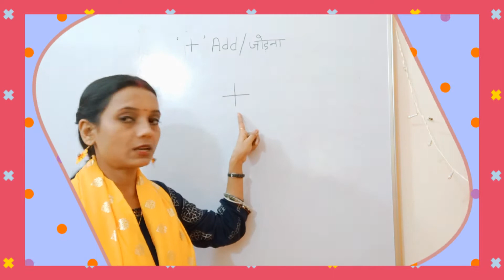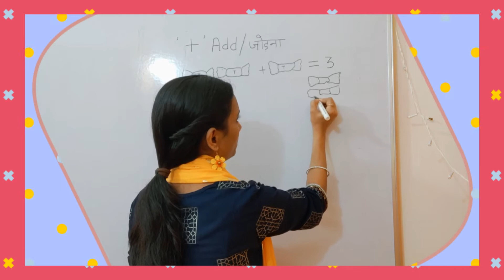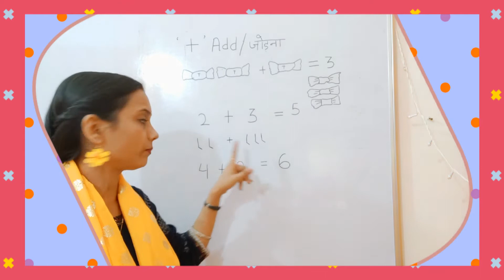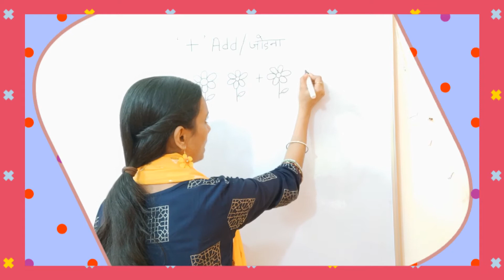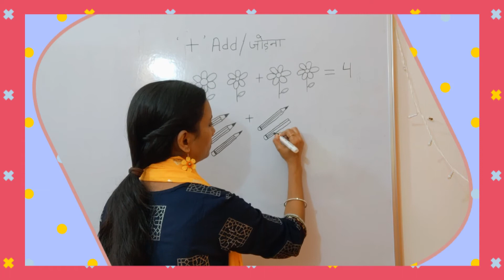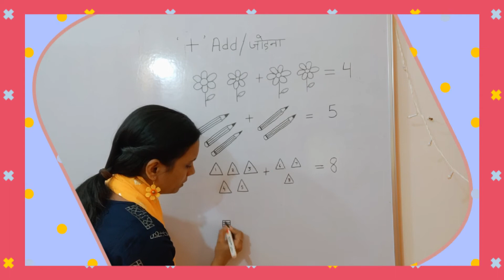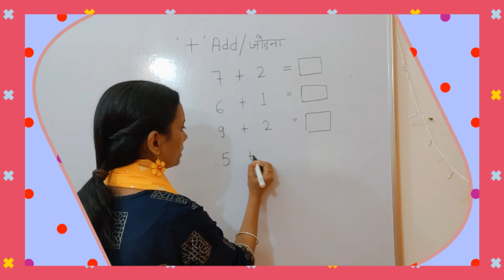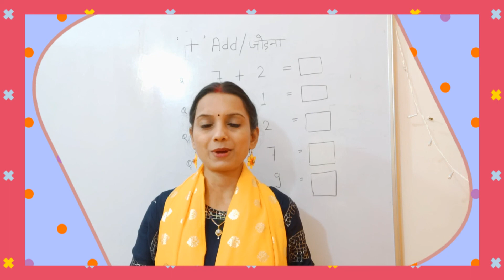How To Teach Addition For Kids /बच्चों को अंको को जोड़ना सिखाये इन तीन तरीको से /Kids Learning Video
नमस्ते पेरेंट्स , बच्चों को पढ़ाना बच्चों का खेल नही है इतना तो हम सब को पता है पर बच्चों को पढ़ाना एक खेल है ये शायद बहुत कम लोग को पता हो , मैं हूँ रचना और मैं अपनी हर क्लास खेल की तरह लेती हूँ जहाँ बच्चे खेल खेल में बहुत कुछ सिख जाते है और कभी भूलते भी नहीं । तो अगर आपके बच्चे PreSchool , Nursery , KG , Class 1 से लेकर 7 तक मे है तो मेरी क्लासेज उनके पढ़ाई की जड़ को मजबूत करेगी और पढ़ाई में उनका इंटरेस्ट बढ़ाएगी । तो क्या आप इनमें से कुछ भी सर्च करते है गूगल पर या यूट्यूब पर

@सभी तरह की वीडियो देखने के लिए नीचे लिंक पर क्लिक करे ।

USV Art Set,Colors Box Color...

Rachna14683

Toddler Coloring In Kids Coloring Book All of the Colors | Coloring for Kids | Learn the Colors | Color Crew | BabyFirst TV

How to teach addition to 4 year old
,Best way to teach addition,
How to teach addition for kindergarten,
How to teach addition to Grade 2,How to teach a child to add without using fingers,How to teach addition on fingers,How to teach addition to Grade 3,Addition for kids